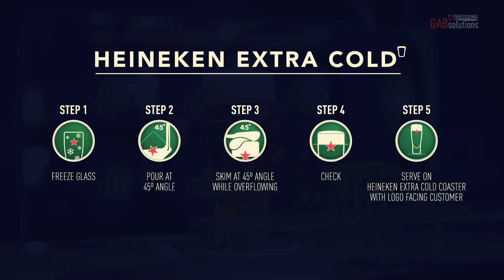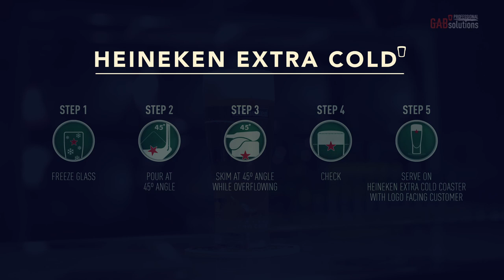GABPS Academy: The Perfect Serve - Heineken Extra Cold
GABPS Academy
The Perfect Serve Ritual - Heineken Extra Cold